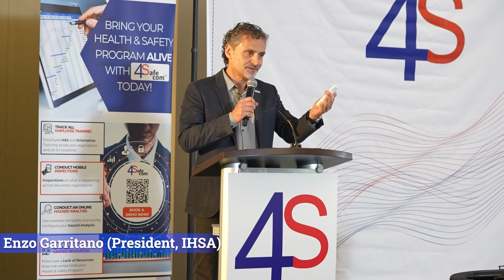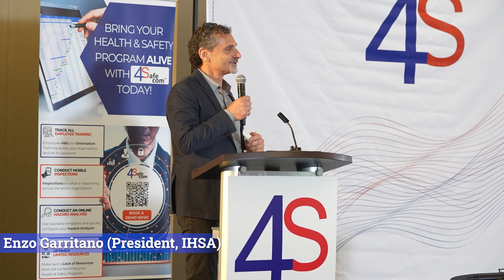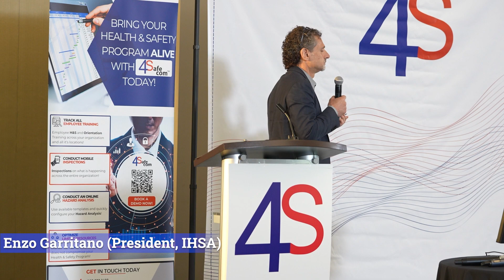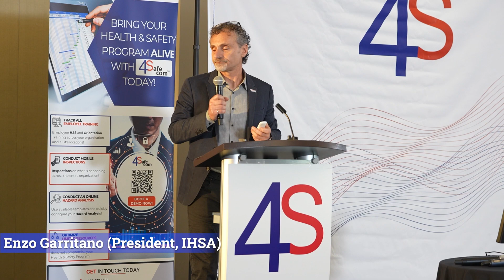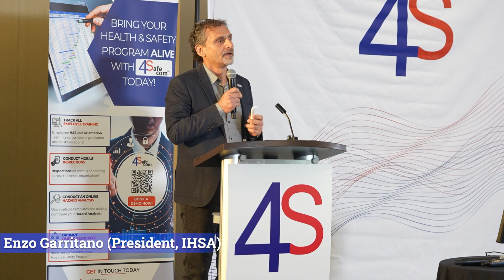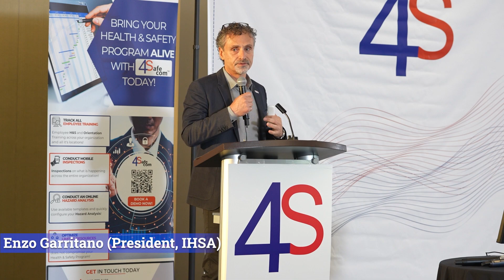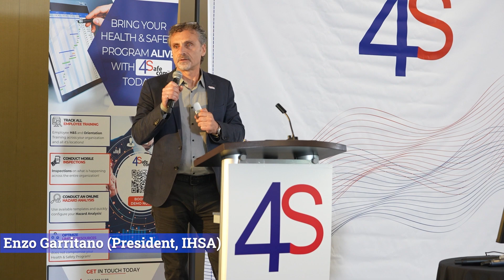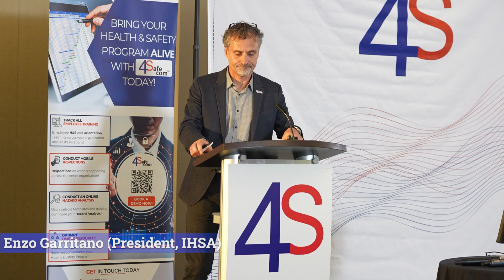IHSA’s 2024 Safety Strategy Unveiled | New Horizons in Safety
Watch Enzo Garritano, President of IHSA, present IHSA's strategic plans for 2024 at the New Horizons in Safety event. Discover how collaboration and innovative strategies are set to enhance occupational health and safety across various sectors. Tune in for essential insights!